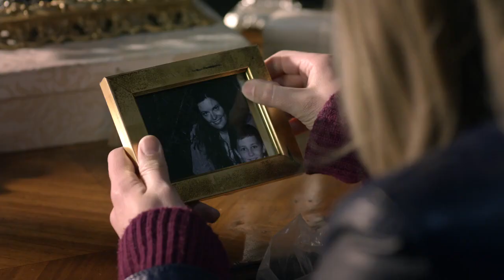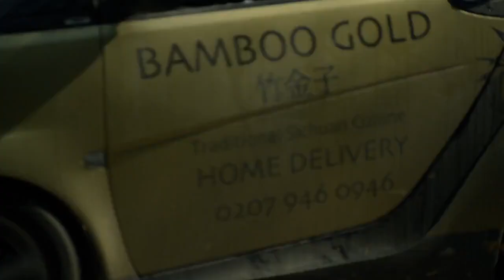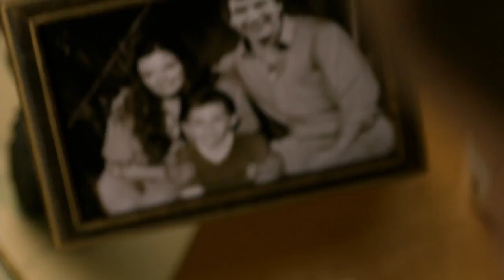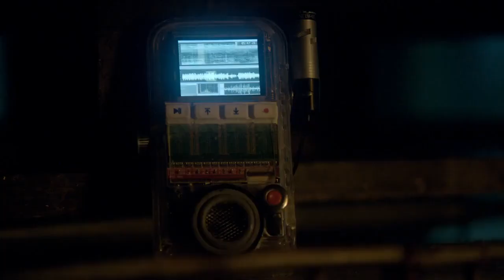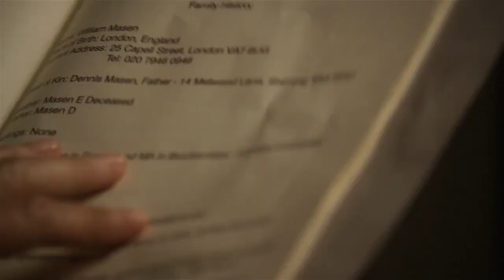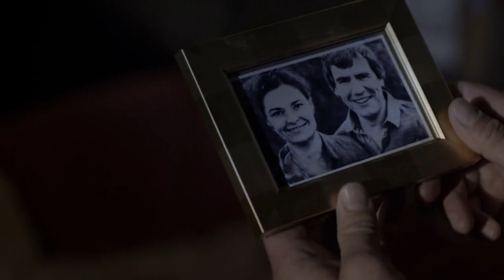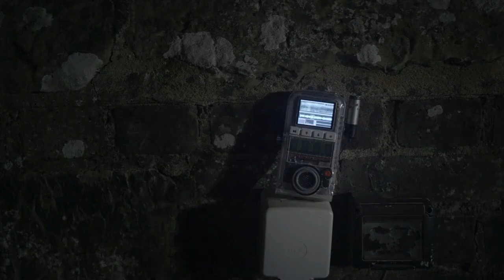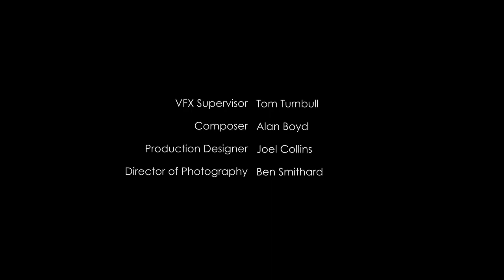День Триффидов 2 серия фантастика ужасы триллер боевик 2009 Великобритания Канада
После всеобщего наблюдения необычного астрономического явления — "звездопада" большая часть людей на Земле ослепла (за исключением тех, кто по какой-либо причине не смотрел на небо во время этого явления).

Год:2009

Жанр:

ужасы, фантастика, боевик, триллер

Страны:

Великобритания, Канада

Режиссёр:

Ник Копус

Алан Д. Бойд

Длительность:

180 мин.